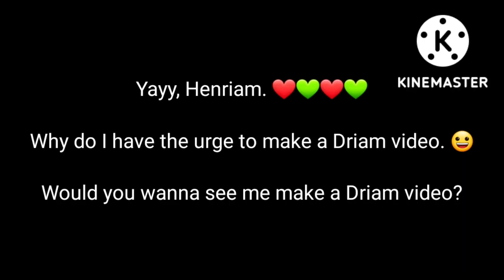Liam 🍞 Henry/The Music Freaks (read description)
Yayayayayayay a video. 💙

I think I'm having too much fun with the community tab lol. I need to start uploading more. I'll start working on more videos tomorrow!

The Music Freaks belongs to @RosyClozy